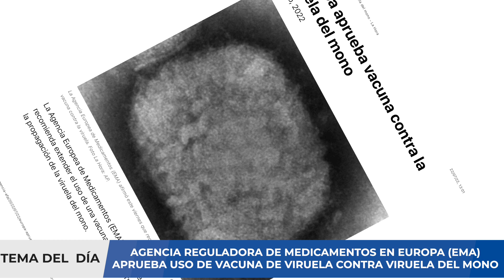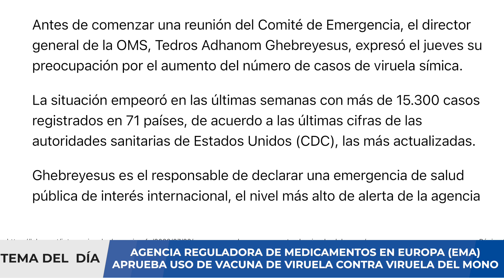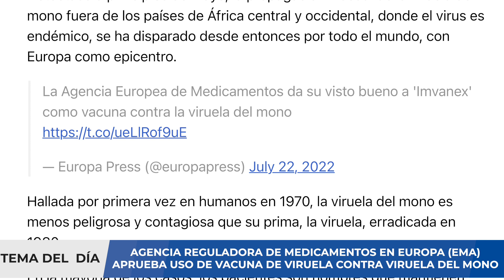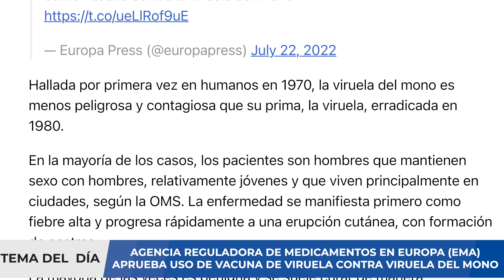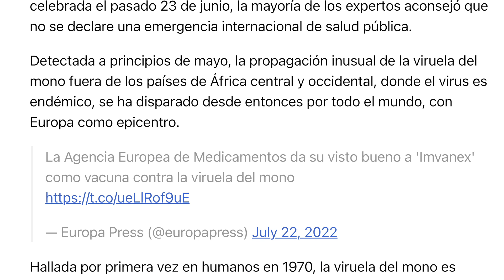ALERTA ⚠️ EUROPA APRUEBA VACUNA CONTRA VIRUELA DEL MONO - ¿QUE PASARÁ EN UN FUTURO?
El 8 de mayo de 1980, la 33.ª Asamblea Mundial de la Salud declaró oficialmente lo siguiente: «El mundo y todos sus habitantes se han liberado de la viruela».  La declaración marcó el final de una enfermedad que había asolado a la humanidad durante al menos 3000 años y, solo en el siglo XX, había acabado con la vida de 300 millones de personas. Se consiguió acabar con ella gracias a una labor mundial de diez años encabezada por la Organización Mundial de la Salud en la que participaron miles de profesionales sanitarios de todo el mundo para administrar 500 millones de vacunas con los que poner fin a la viruela.

Sin embargo, el mundo conocería nuevamente a un miembro de la familia de los ORTHOPOXVIRUS: la viruela del mono o monkeypox. Ante el escenario que la viruela del mono se convierta en la nueva viruela humana, ¿una vacunación masiva podría conseguir erradicar la enfermedad? En este video analizaremos el brote de esta nueva infección viral y cómo puede agravar la situación que vive el mundo por la pandemia COVID-19. Si usted requiere una consulta, evaluación de un caso clínico, interpretación de algunos resultados de pruebas médicas, puede comunicarse con nosotros al para agendar una videoconsulta y evaluar su caso.